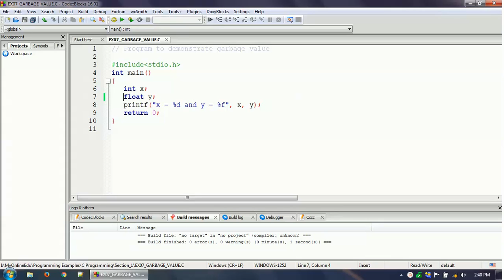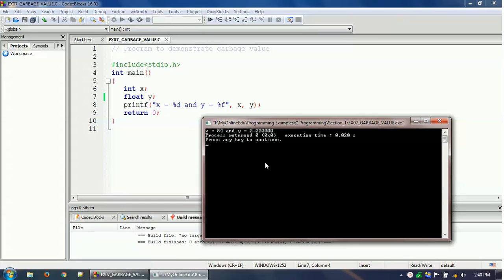C Programming - Lecture 14 - Example 07 : What Is Garbage Value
Welcome to the free course "Learn C Programming with 40+ Examples" brought to you
In this example video tutorial "Lecture 14 - Example 07 : What Is Garbage Value" we will write a C program to know details about garbage value.